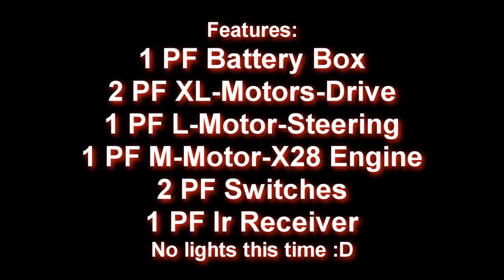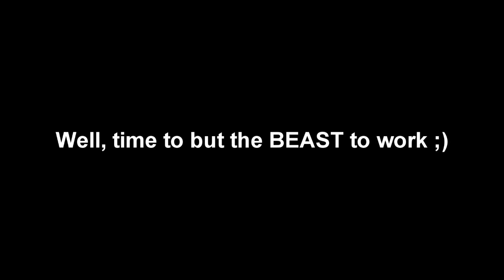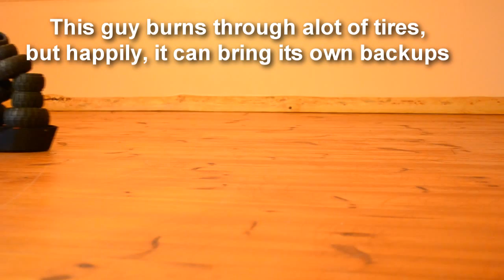Power Puller MK II feat. an X28 Motor *MOC* - Johannes Juhanson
Hide yo kids hide yo wife, the machine with the biggest engine you´ll ever see is here. And itś not pleased.